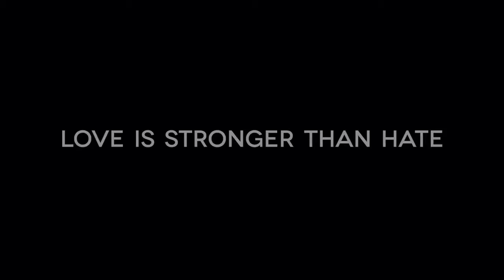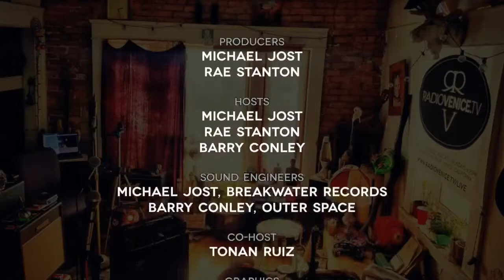Radio Venice S20.E06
Radio Venice | S20.E06 | Sunday, June 26 2022
Weekly Live Music Webcast featuring BANJO KITTY, THE BLUE DOLPHINS, BILLY STOBO and MICHAEL JOST, with your hosts Michael Jost & Barry Conley.

Live streaming Sundays at 4:20pm PST from Breakwater Studios in Venice, California